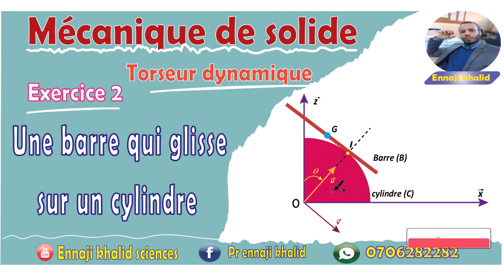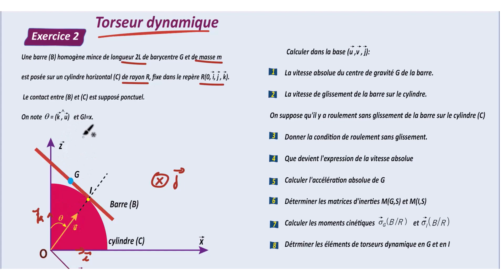Une barre qui glisse sur un cylindre exercice 2